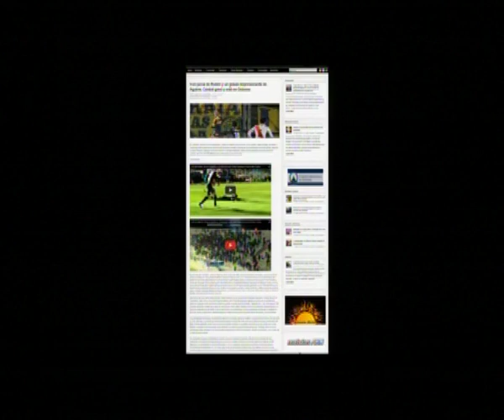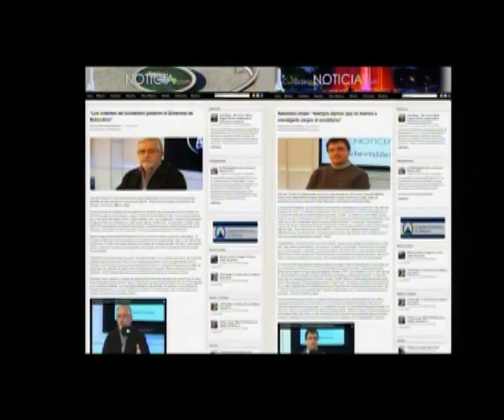Cuna de la Noticia TV Programa 50 Completo